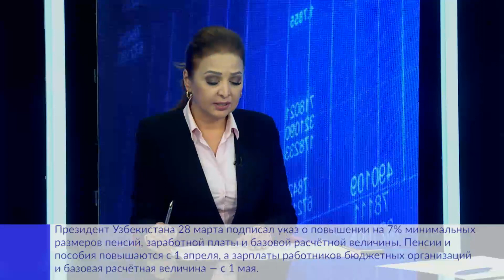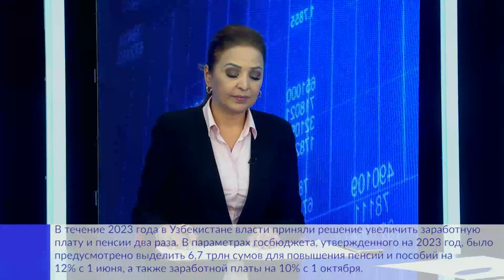Повышение заработной платы, социальных пособий и пенсий в Узбекистане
Специальный выпуск передачи "На прямой связи" телеканала "Dunyo bo'ylab", посвященный  повышению заработной платы, социальных пособий и пенсий в Узбекистане с участием Первого заместителя департамента Государственного бюджета Шохруха Ишонкулова и начальника отдела международных отношений и работы с запросами внебюджетного Пенсионного фонда Алишера Расулова.